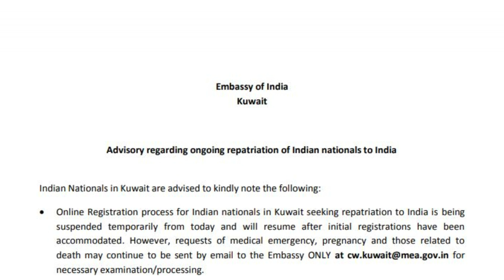⛔️🇰🇼🇮🇳INDIAN EMBASSY | ഇന്ത്യൻ എംബസി രെജിസ്ട്രേഷൻ താൽക്കാലികമായി നിർത്തിവെച്ചു .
Hi! I’m Shameer Vlogs. On my channel, you will find My Travelling, Foods and my tastes. I love Travel and sharing my experiences with you.